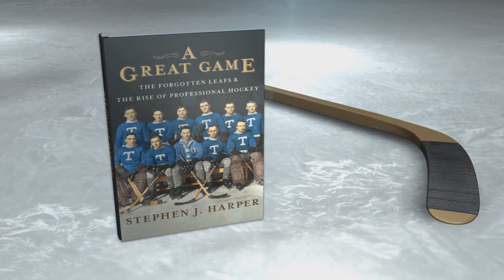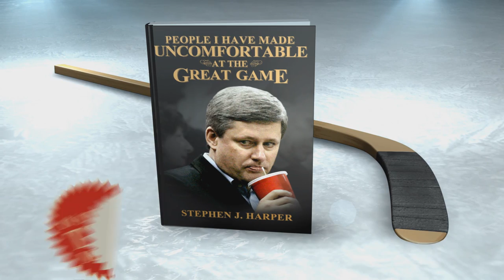RMR: Stephen Harper's Second Book on Hockey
Focuses on the fans.